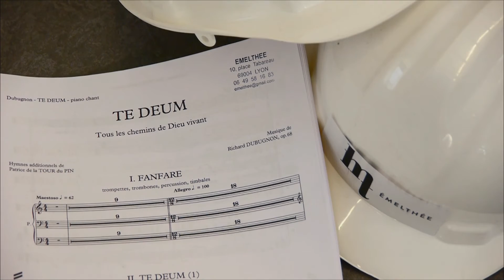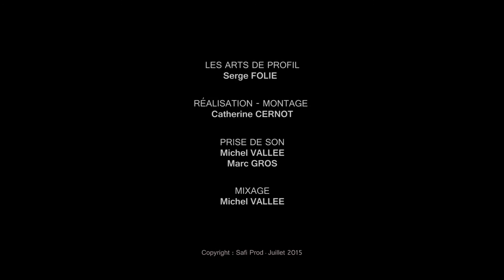le Choeur EMELTHEE à la Cathédrale de Créteil